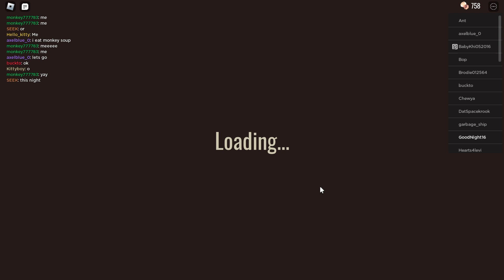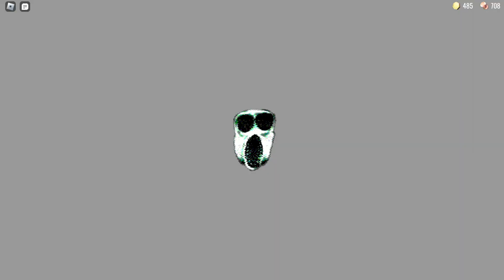Doors Update is amazing